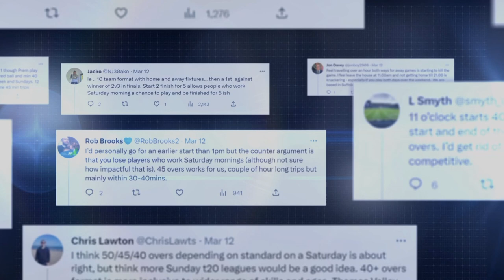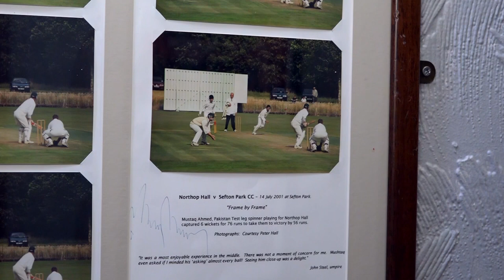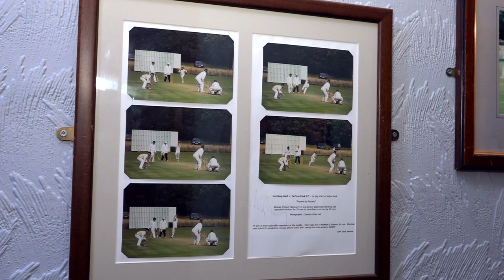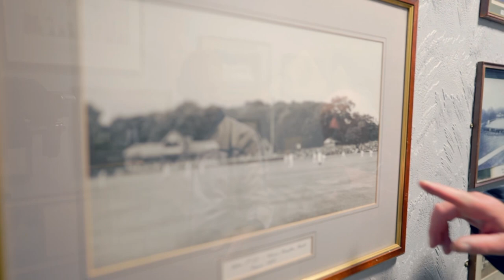Your Game | North West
Charles Dagnall visits grassroots cricket clubs in the North West!